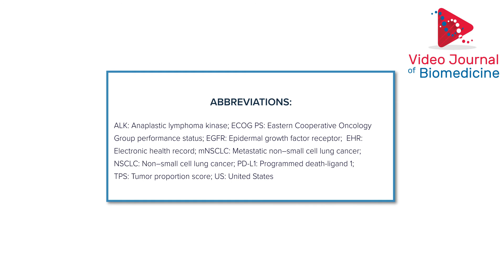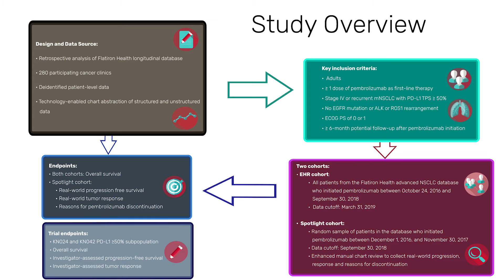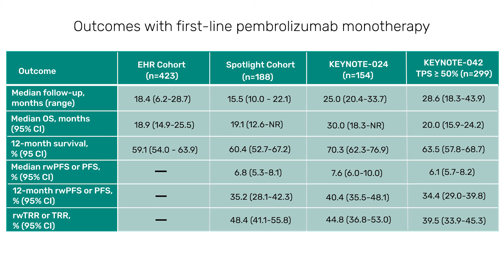Outcomes of first-line pembrolizumab monotherapy for PD-L1–positive metastatic NSCLC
In this Publication Perspective, lead author Vamsidhar Velcheti, New York University, provides a summary of the article ‘Outcomes of first-line pembrolizumab monotherapy for PD-L1-positive (TPS ≥50%) metastatic NSCLC at US oncology practices’ published in Immunotherapy that looks at real-world outcomes with first-line pembrolizumab monotherapy for metastatic non-small-cell lung cancer with PD-L1 tumor expression ≥50%.